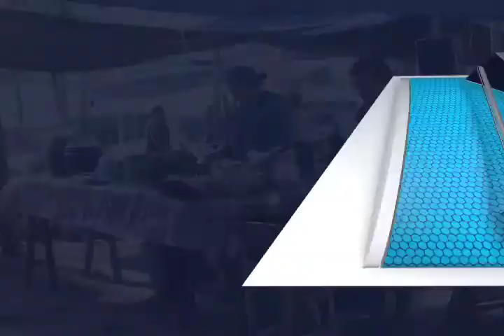Se cambia la sede del tradicional mercado, conocido como el “baratillo de Zaachila”